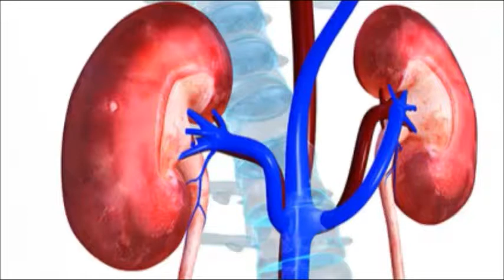HOW TO DETOXIFY KIDNEYS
Kidney disease can affect your body’s ability to filter wastes and toxins from the blood, regulate body fluids and help control your blood pressure. It can also affect red blood cell production and vitamin D metabolism needed for bone health. Your kidneys maintain the blood minerals in balance – sodium, potassium, phosphorous. You’re born with two kidneys. They’re on either side of your spine, just above your waist. When your kidneys are damaged, waste products and fluid can build up in your body. Without treatment, the damage can get worse and your kidneys may eventually stop working. This is a serious medical condition and can be life-threatening.

Symptoms of Kidney Disease:
Fatigue. Feeling cold when others are warm. Shortness of breath. Feeling faint dizzy or weak. Feeling very itchy. Swelling in hands or feet. Swollen or puffy face. Upset stomach, nausea and vomiting. Urinate more often at night time. Foamy or bubbly urine. Brown, red or couple urine. Feel pressure or have difficulty urinating.